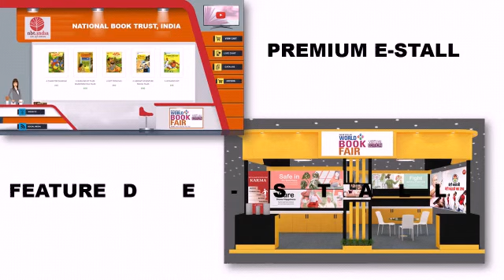New Delhi World Book Fair 2021 (Virtual Edition)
New Delhi World Book Fair 2021 will be organised from 06 to 09 March 2021. This year the fair will be held in virtual format on a platform loaded with exciting features.